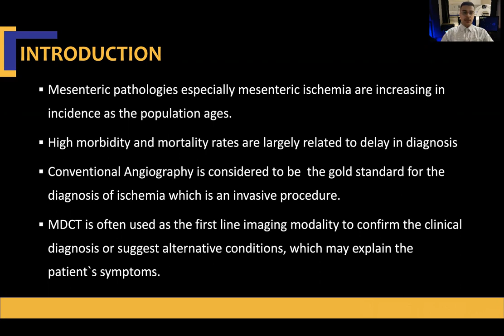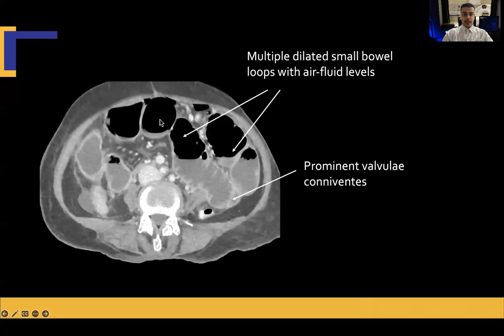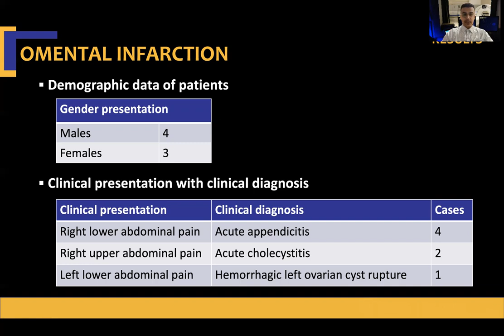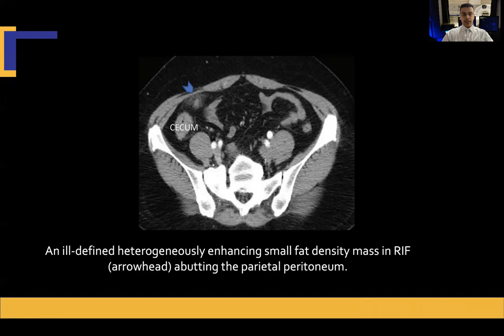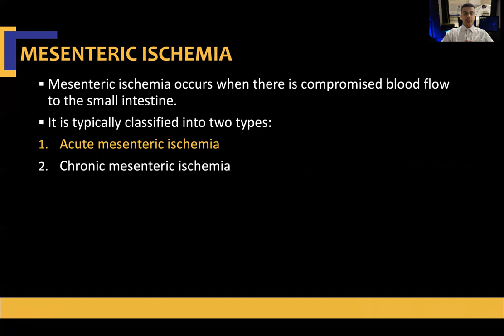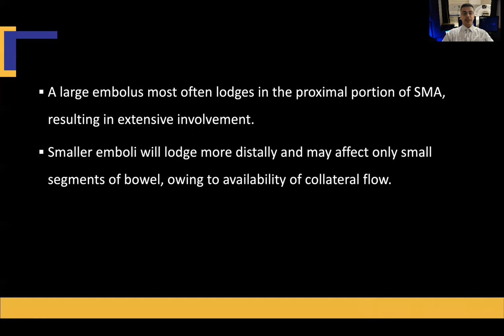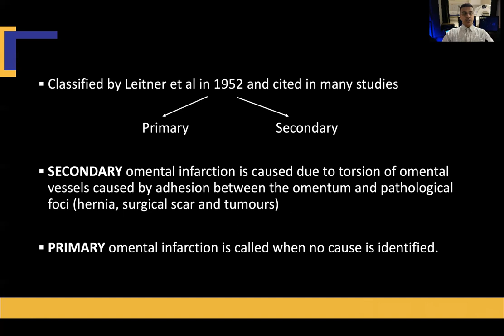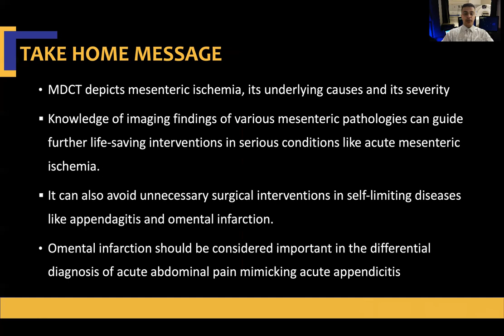CTBUZZ2022-Paper VIVEK DADAGA -MDCT EVALUATION OF ACUTE NONTRAUMATIC VASCULAR MESENTERIC PATHOLOGIES